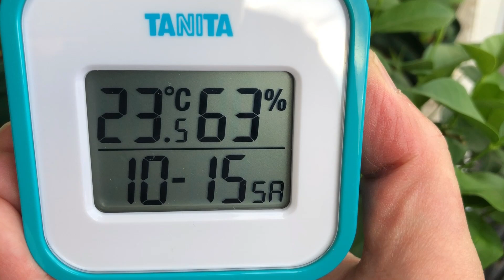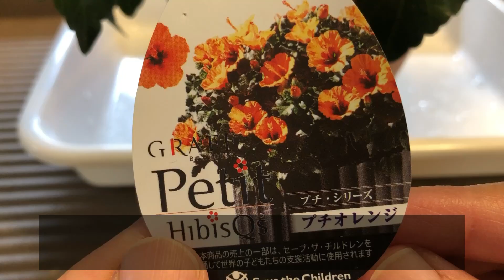⛄冬越し準備/ベランダへ移動/寒さに弱いもの/お気に入りのもの/🌺ハイビスカス剪定Preparing for the winter/moving to the balcony/hibiscus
少しずつ冬越しの準備をしています。寒さに弱いものはいったんベランダへ移動。さらに寒くなったら室内に取り込みます。ベランダは日当たりの良い特等席なのでお気に入りの鉢を置きます。ラックスやクレマチス、セイロンライティアなどです。
ガーデンマム ジジ ロイヤルミックスの蕾が咲いてきました。
ハイビスカスのプチオレンジを剪定しました。今年はアブラムシに悩まされ続け、また草丈が想定以上に伸びて、あまり思うように育てられませんでした。挿し木をして来年はこんもり可愛く育てたいです。